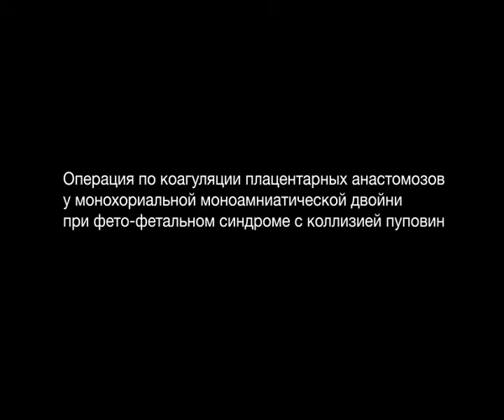Операция по коагуляции плацентарных анастомозов у монохориальной моноамниатической двойни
У повторнородящей 24 лет течение беременности с монохориальным, моноамниотическим типом плацентации, осложнилось формированием синдромом фето-фетальной трансфузии TOPS+TAPS, выраженным многоводием (ИАЖ 45 см) и коллизией пуповин плодов.
На сроке 24 - 25 недель проведена лазерная коагуляция плацентарных анастомозов.

Видео подготовлено: зав. ОБФЛ ФГБУ «НИИ ОММ» МЗ РФ, д.м.н., врач УЗД высшей категории Косовцова Н.В.